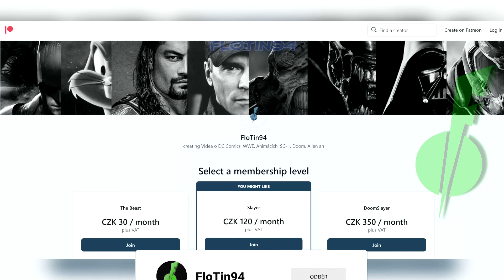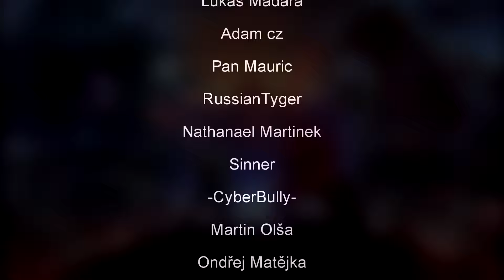Jak funguje Yautja lékárnička??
První pomoc predátorů. Predator Rozbor
NEZÁVISLOST TVORBY (I 1 Dolar se počítá)
STEAM - FloTin94
PSN - FloTin94

Predator
Predator 2
Predators
The Predator
Predator: Prey
AVP:R